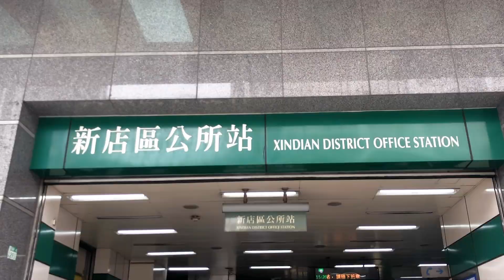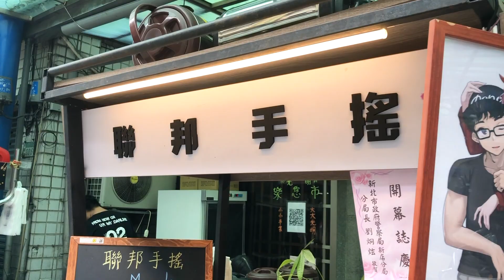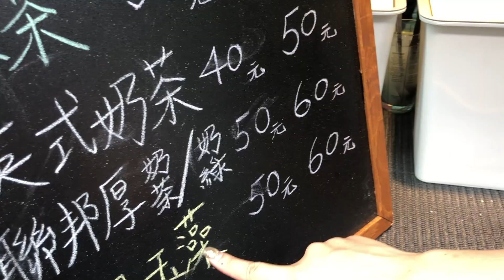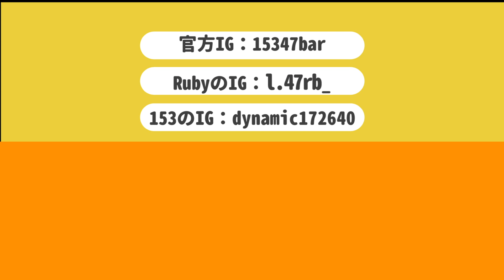監獄飲料什麼味？孫安佐聯邦奶茶超REAL開箱！【生活BAR】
名人開的奶茶好喝嗎？私會BAR帶你直擊「孫安佐」的飲料新店！平常超喜歡喝鮮奶茶的我們幫你分析適合誰喝，還有適合什麼時候喝！
（PS：Ruby可是手搖杯店員呢😁）
有沒有奶粉味⁉️
PK飲冰室誰贏⁉️
新品最真實比喻⁉️
究竟是店員幫忙搖飲料？還是我們會偶遇安佐？趕快看下去吧！
這次試喝三種熱門🔥飲品，分別是：
1.聯邦厚奶（必喝之一？）
2.聯邦綠奶（網路超推？）
3.夏日玉藻（新品）
►詳請趕快看：
01:26 小店長啥咪樣子
02:51 一起來試喝！

【聯邦手搖】
👣新店區公所捷運站附近的光明街商圈！
⏲️12:00-21:00

【我們的生活在IG 】
Ruby：l.47rb_
153 : dynamic172640
我們的官方IG：15347bar